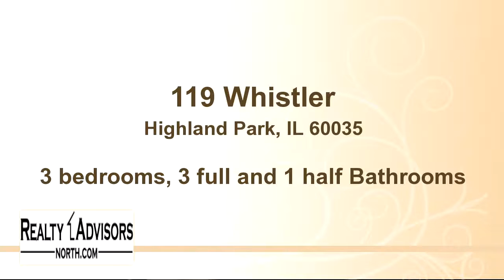119 Whistler, Highland Park, IL 60035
Bedrooms: 3
Bathrooms: 3 full and 1 half Bathrooms
Square Feet: 2400
Price: $525,000

06/21/2016 11:06:01 pm

Last modified: